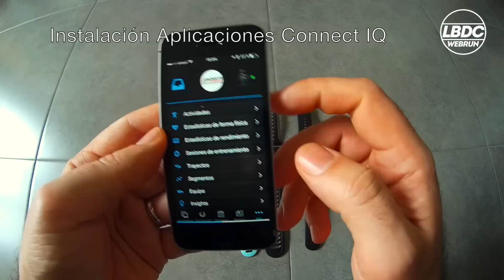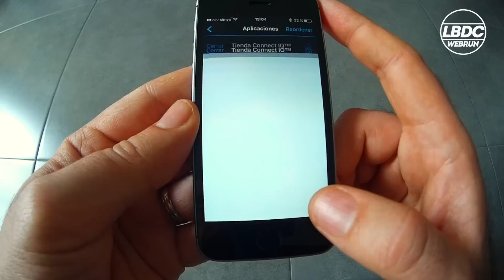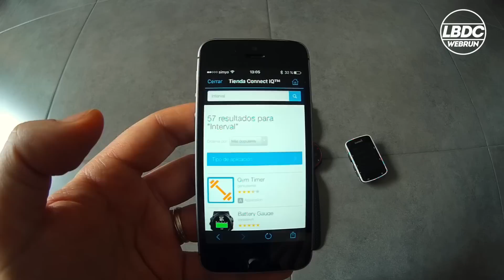Plataforma de aplicaciones Connect IQ de Garmin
Con la plataforma de aplicaciones Connect IQ podrás instalar Watch-faces (esferas de reloj), widgets, campos de datos y aplicaciones en la mayoría de Garmin Forerunner , Vivoactive, Edge y Fenix.